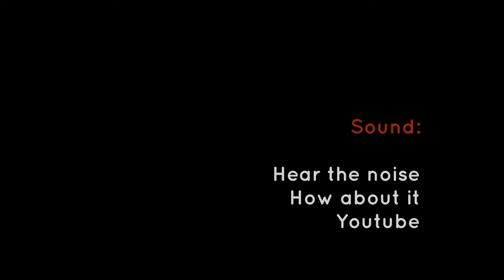Kartoffelernte 2017 aus alten Kartoffeln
Die Erntesaison geht los! Heute ernten wir unsere Hobbyanbau Kartoffel. Wir haben dieses Jahr kein Saatgut gekauft, sondern die alten, eingetrockneten und ausgetriebenen Kartoffel vom Vorjahr, eingepflanzt.

Die einzige Vorbereitung, die wir getroffen haben, war das Beet ordentlich auszulockern und zu düngen. Wir haben unsere selbsthergestellte Brennesseljauche mit abgelagertem Pferdemist eingebracht.

Schwierigkeit: bis auf das Beet herstellen, bekamen die Erdäpfel (Kartoffel) keine Pflege. Eingesetzt im März - geerntet Anfang August
Benötigtes Material und Werkzeug:
Krampen, Spaten, Rechen
Kartoffeln (übriggebliebene und ausgetriebene alte)
oder Saatkartoffeln aus dem Handel